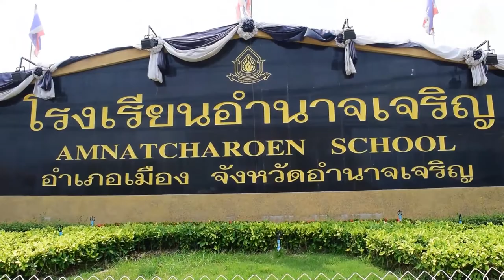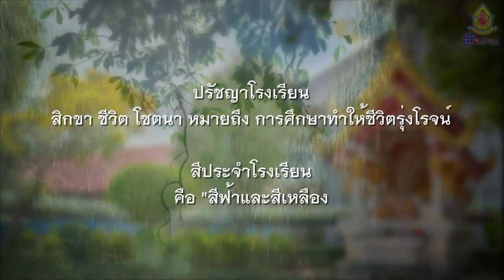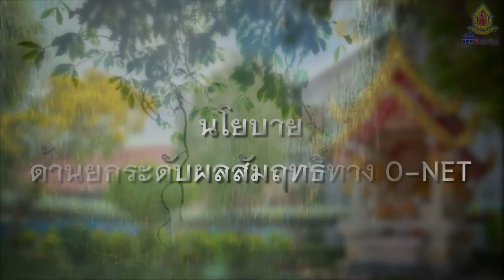Presentation Amnatcharoen School Guide #60